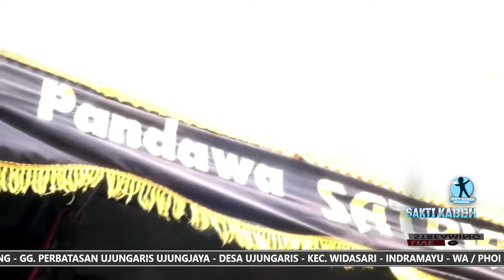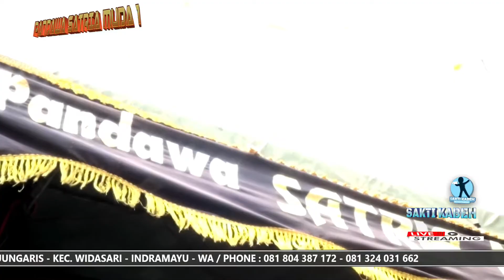DI SEBUAH BLOK YANG TERAPIT PESAWAHAN BERNAMA KEPELAG ADA PANORAMA PANDAWA SATRIA MUDA 1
RASULAN :
SUCI MAHARANI & NA'ILATUN AUFTHOR

TUAN HAJAT :
BPK. TARMUKI (SETO) / IBU KAWIRIH

DS. WIDASARI
BLOK BERAN INDAH/KEPELAG
RT. 03 RW. 05
KEC. WIDASARI - INDRAMAYU

HIBURAN :
SINGA DANGDUT PANDAWA SATRIA MUDA 1
DARI RANJENG - LOSARANG - INDRAMAYU

DOKUMENTASI & STREAMING :
SAKTI KABEH MANAGEMENT
LIVE HD VIDEO EDITING & OFFLINE EDITING
GG. PERBATASAN UJUNGARIS UJUNGJAYA
DESA UJUNGARIS
KEC. WIDASARI
INDRAMAYU